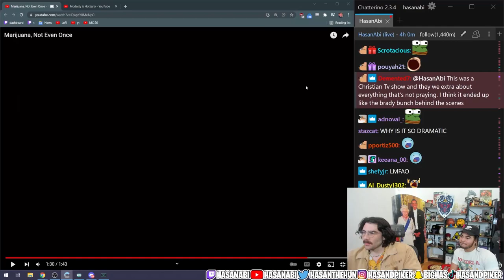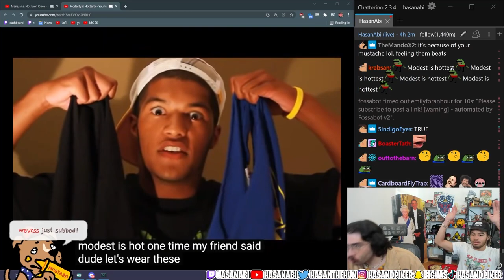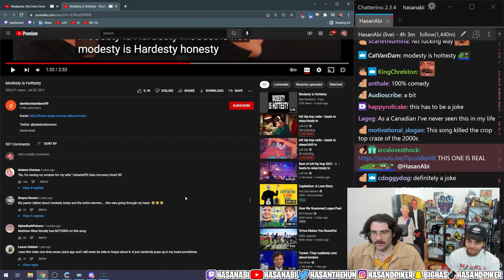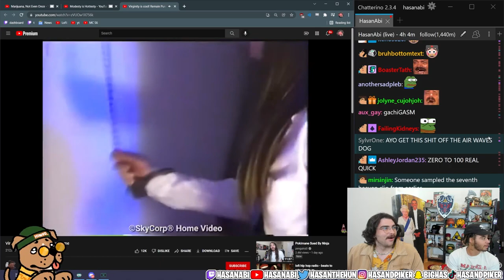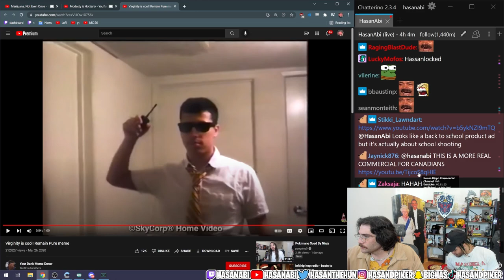24kGoldn Questioning Hasanabi Music Taste